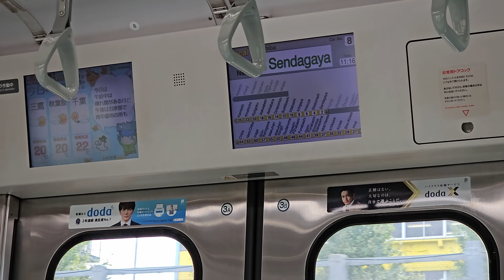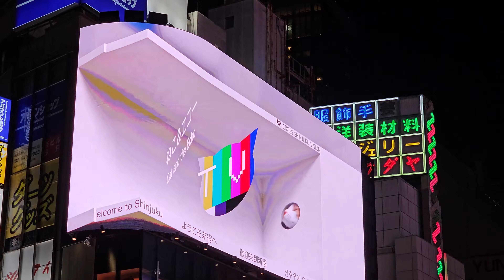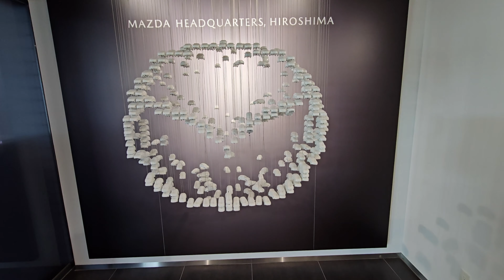Japan Montage 2023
Some random clips taken on my trip to Japan clumped together

0:00 Shinjuku
0:54 Asakusa
1:37 Tokyo Skytree
2:06 Halloween at Kabukicho
4:17 Jogging around Imperial Gardens
4:42 Shibuya scramble
6:03 Odaiba monorail
6:15 Mt. Fuji
7:25 Hakone
7:56 Osaka
8:50 Nara
9:19 Fushimi Inari Shrine
9:47 Kobe beef
10:41 Arashiyama monkeys
11:19 Shinkansen
11:41 Shimanami Kaido cycling path
12:37 Mazda logo
12:47 Gunkanjima
13:36 Hakata station performance
14:35 Kyushu Shinkansen
15:09 Fukuoka - Busan ferry